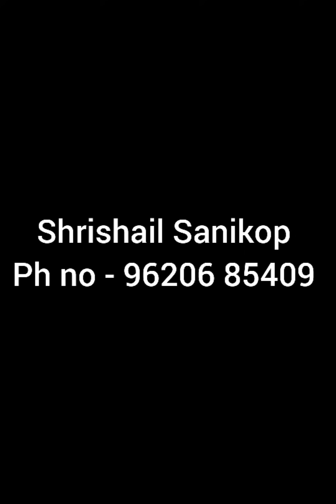ಹುಬ್ಬಳ್ಳಿ ಇದು ಸಿದ್ಧಾರೂಢರ ಹೂವಿನ ಬಳ್ಳಿ.. 🙏🙏